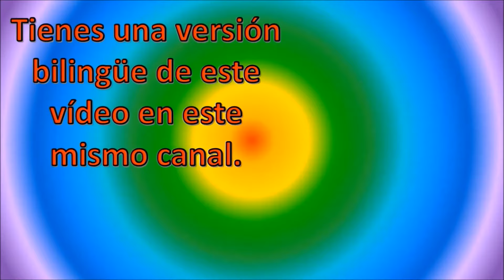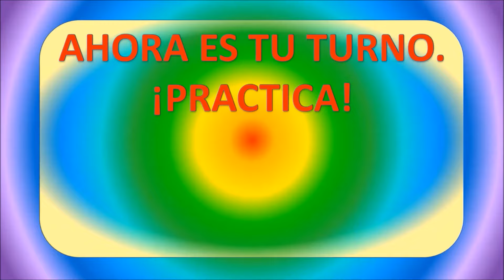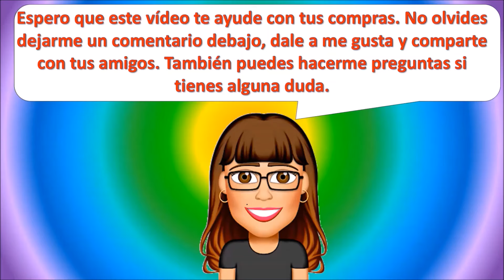B1/B2 - Diálogo EN LA TIENDA DE ROPA – Aprende y practica español – Versión bilingüe disponible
*MATERIALES IMPRIMIBLES/DESCARGABLES GRATUITOS-PRINTABLE/DOWNLOADABLE RESOURCES:
En este vídeo puedes encontrar:
- Diálogo para practicar y mejorar la comprensión auditiva
- Vocabulario y estructuras relacionadas con el tema: En la tienda de ropa
- Sugerencia de actividades

Music credit , Freesound - help - tos_web